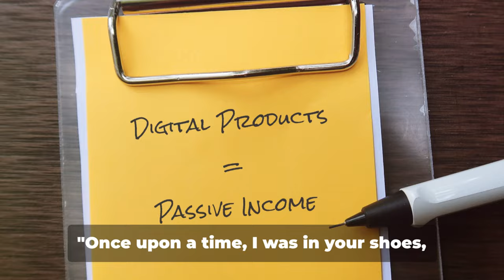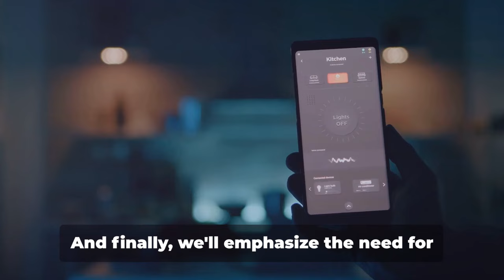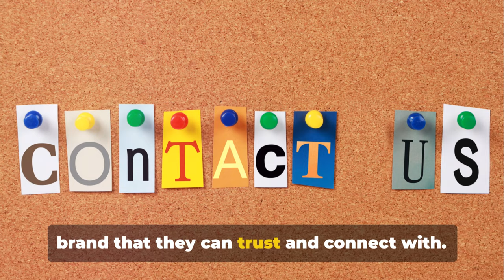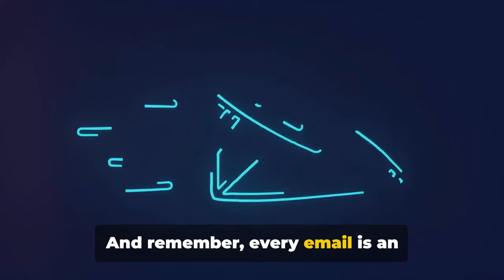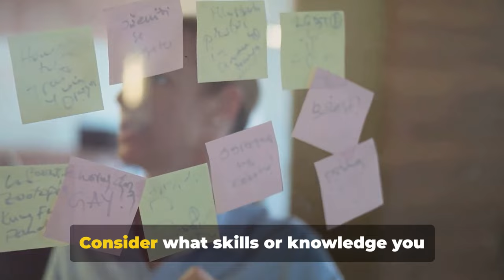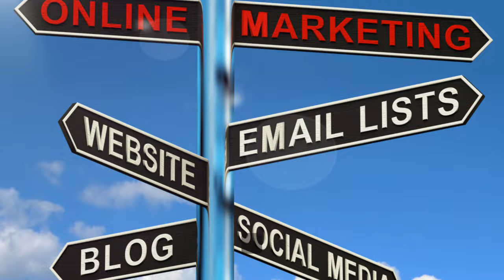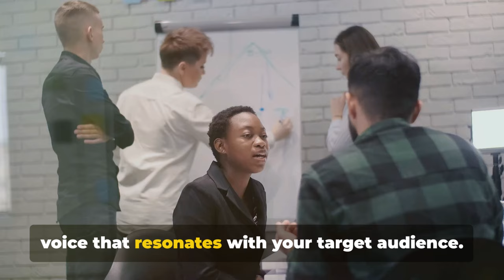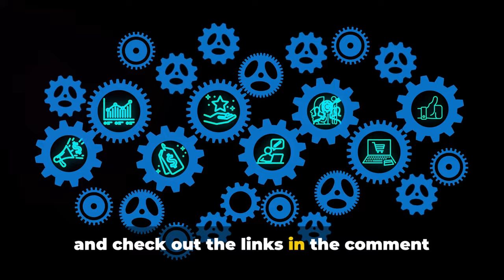The Ultimate Guide To Earning Passive Income: How To Sell Digital Products (Like A Pro In 2024)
**The Rise of Digital Products: A New Era of Passive Income** In today's rapidly evolving digital landscape, the concept of passive income has gained immense popularity, offering individuals the opportunity to generate a steady stream of revenue without actively engaging in work-related tasks. Among the diverse avenues for passive income generation, the sale of digital products has emerged as a lucrative and accessible option, particularly in the year 2024.

This comprehensive video is the Ultimate guide to earning passive income and will delve into the intricacies of selling digital products like a seasoned professional, empowering you to embark on a journey toward financial freedom and self-sufficiency. The allure of digital products lies in their intangible nature, allowing for their creation, distribution, and consumption through digital channels. Unlike physical products, which require tangible inventories and often incur substantial shipping costs, digital products can be easily replicated and distributed at minimal expense.

This inherent advantage makes them an ideal choice for entrepreneurs and creators seeking to monetize their knowledge, expertise, or creative talents. **Unveiling the Benefits of Digital Products** The benefits associated with selling digital products extend beyond their cost-effectiveness and ease of distribution. These products offer a unique combination of advantages that make them an attractive proposition for both creators and consumers:

**Global Reach:** Digital products transcend geographical boundaries, enabling creators to reach a global audience with minimal effort. With the advent of e-commerce platforms and online marketplaces, individuals from all corners of the world can access and purchase digital products, significantly expanding the potential customer base.

 **Passive Income Potential:** True to their name, digital products offer the potential for passive income generation. Once created, digital products can continue to be sold and generate revenue over an extended period with minimal ongoing effort, providing creators with a steady stream of income. -

 **Flexibility and Scalability:** Digital products are highly scalable and can be easily adapted to meet evolving market demands or customer preferences. Creators have the flexibility to update, enhance, or diversify their digital offerings as needed, ensuring that their products remain relevant and engaging. -

**Brand Building:** The sale of digital products can also be leveraged to build a strong brand and establish authority within a particular niche. By sharing valuable content and insights through their digital products, creators can position themselves as thought leaders and trusted sources of information, attracting a loyal following.

 **Types of Digital Products: A Spectrum of Options** The realm of digital products encompasses a diverse range of offerings, each catering to specific needs and preferences. Some of the most popular types of digital products include: - **Ebooks:** Ebooks present a comprehensive format for sharing written content, ranging from non-fiction works such as educational guides to captivating novels and short stories.

 **Online Courses:** Online courses offer structured learning experiences, often consisting of video lessons, interactive exercises, and quizzes. They empower individuals to acquire new skills, enhance their knowledge, or pursue personal interests.

**Printables:** Printable digital products, such as worksheets, templates, and planners, provide practical resources that can be customized and utilized offline.

  **Software and Apps:** Digital products can also extend to software applications and mobile apps that offer specific functions or solve particular problems.  **Memberships and Subscription Boxes:** Memberships and subscription boxes grant access to exclusive content, resources, or products on a recurring basis. They foster ongoing engagement and provide a steady revenue stream for creators. **How to Sell Digital Products: A Step-by-Step Guide** Embarking on the journey of selling digital products requires a strategic approach and careful execution. Here is a step-by-step guide to help you navigate the process and maximize your success: - **Identify Your Niche:** Determine your target audience and the specific needs or problems they face. This will help you develop digital products that resonate with their interests and address their pain points. - **Create High-Quality Content:** Focus on creating valuable, informative, and engaging content that provides genuine solutions to your audience. Invest time in crafting well-written and well-designed digital products that meet the highest standards of quality. - **Choose a Platform:** Select an appropriate platform for selling your digital products. Consider factors such as ease of use, pricing, and audience reach when making your decision. Some popular platforms include Etsy, Gumroad, and Shopify.